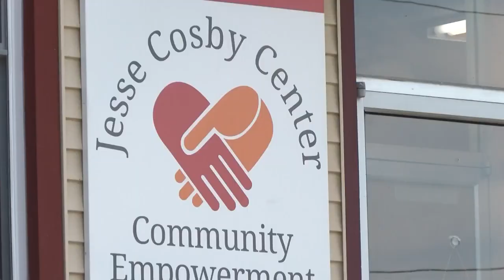Former Jesse Cosby Neighborhood Center director charged with stealing money from organization